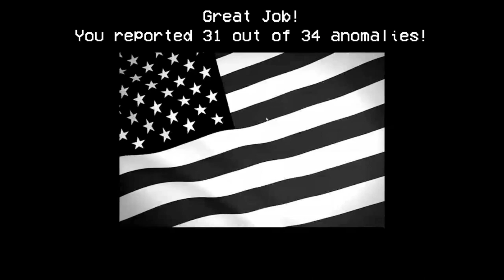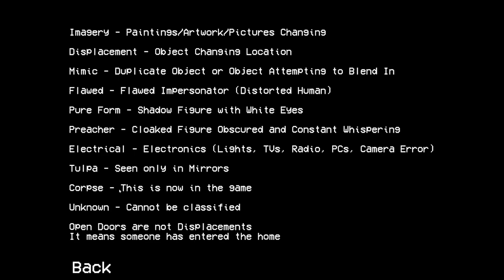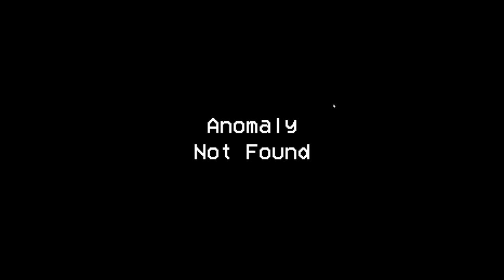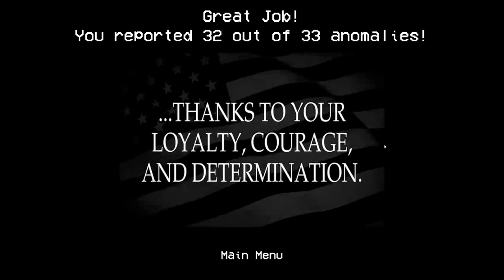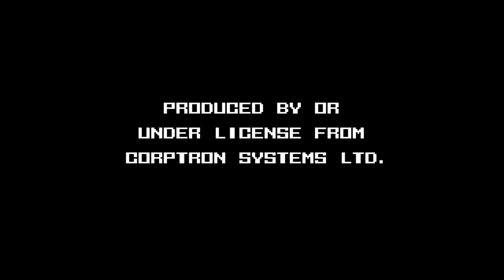Weekends Zen: Alternate Watch with Amba and Digs!